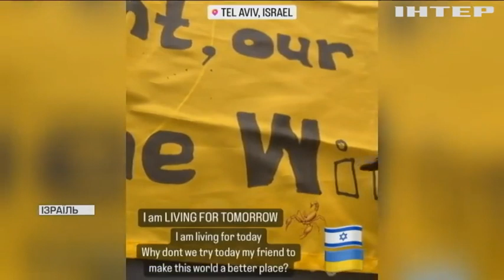Олександр Либак передав український стяг вокалісту гурту Scorpions під час концерту